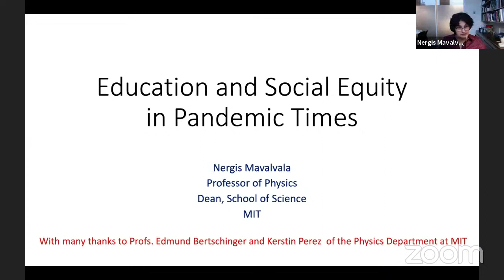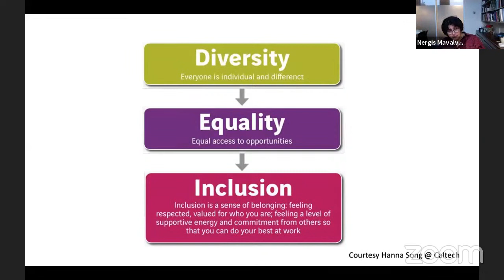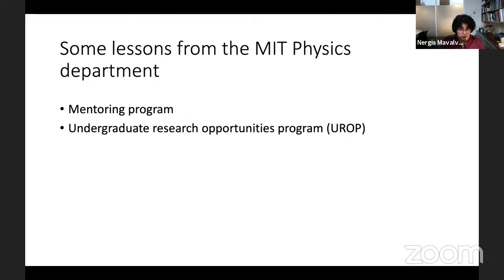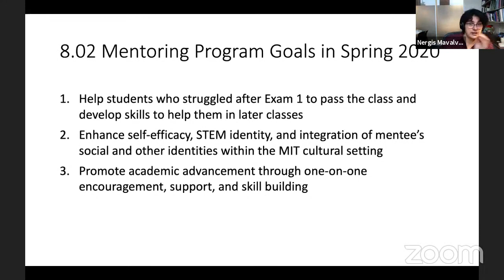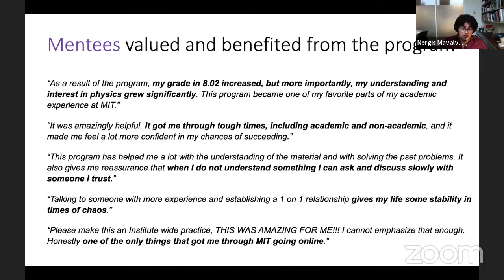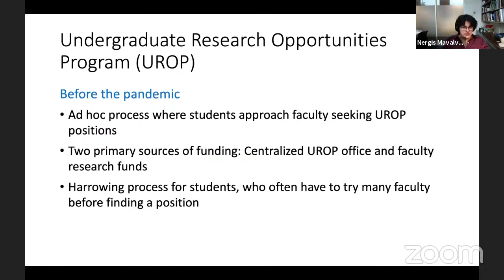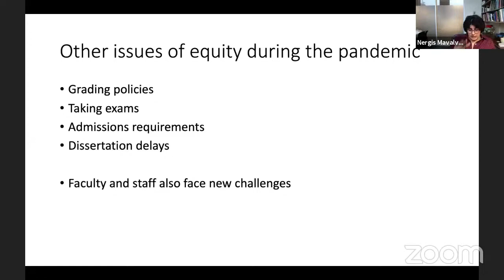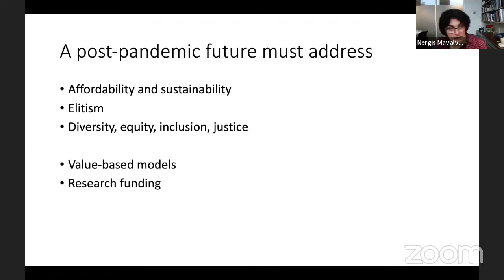Prof. Nergis Mavalvala Dean (MIT) - Education and Social Equity in Pandemic Times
KHAS Online Public Colloquium #25
Herkese Açık Online Kolokyum'da MIT Dekanı Prof. Nergis Mavalvala'yı 20 Ocak 2021'de "Education and Social Equity in Pandemic Times" başlıklı konuşmasıyla konuk ettik.